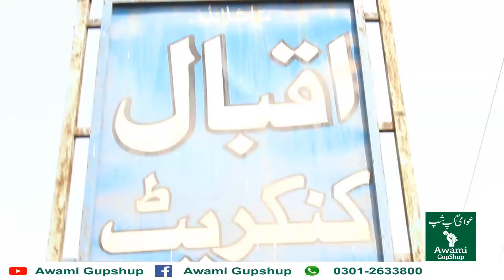Tuff Tiles Kesy banti Hain..apna ghr bnaty wqt kesa material istamaal krna chahye...